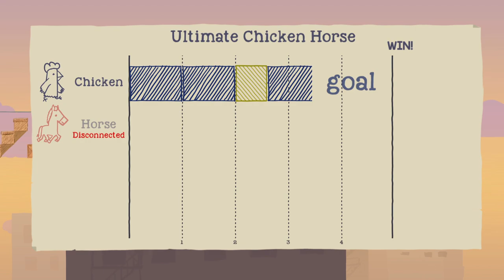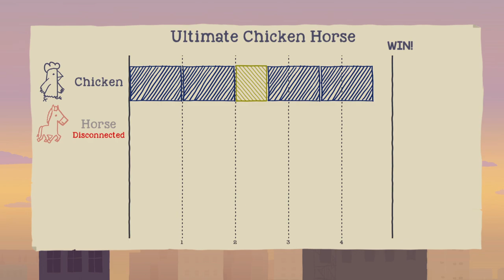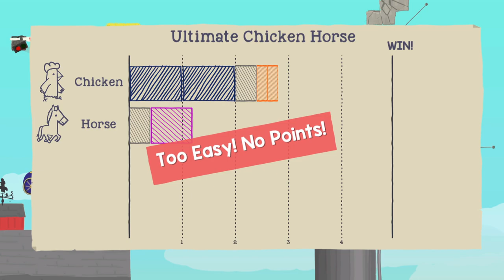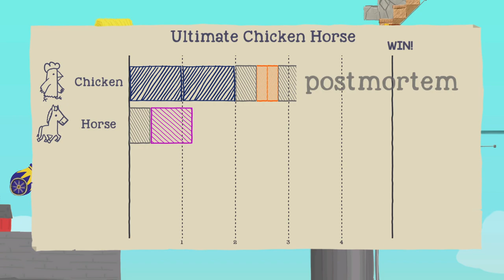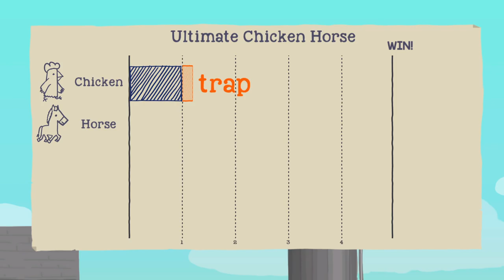Ultimate Chicken Horse with charlie